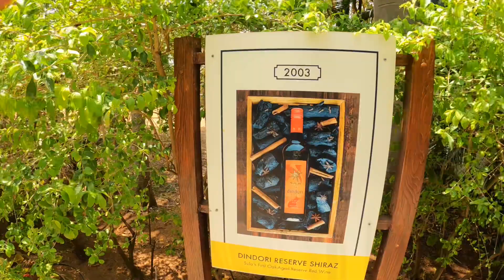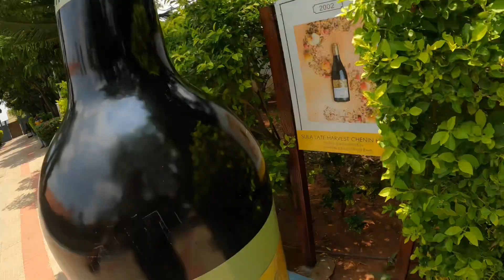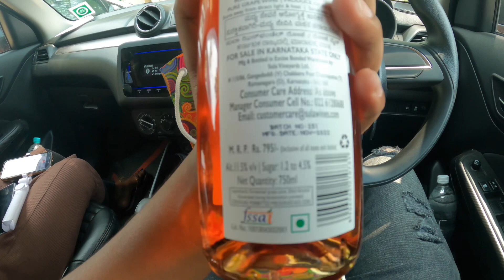Mysore to Bangalore express highway | SULA WINEYARD🫣| Kannada vlogs